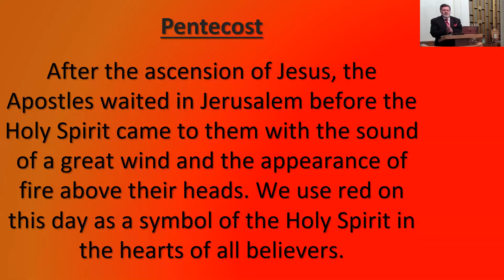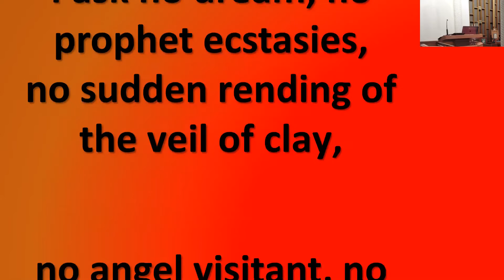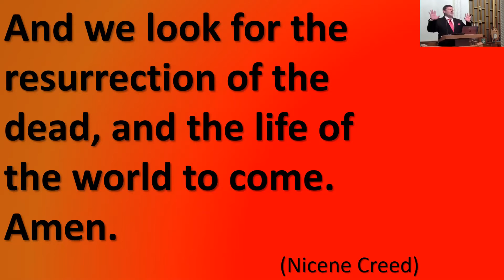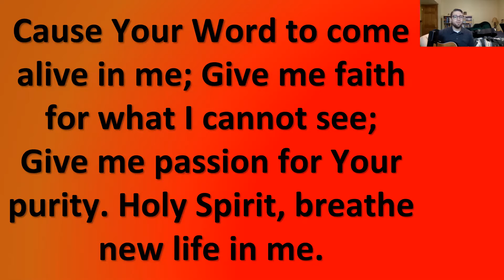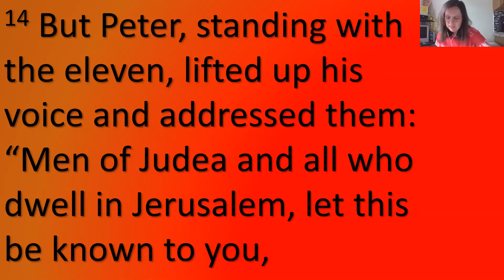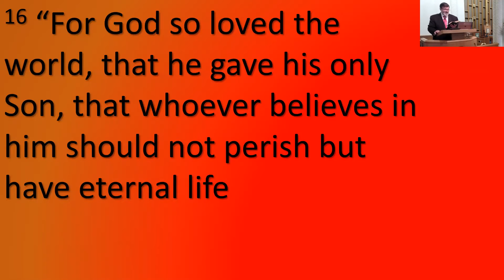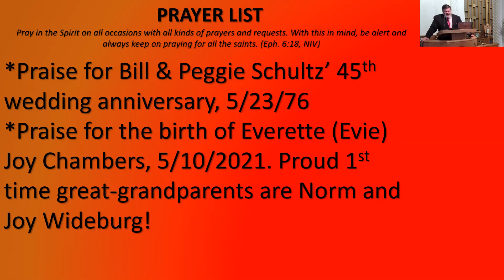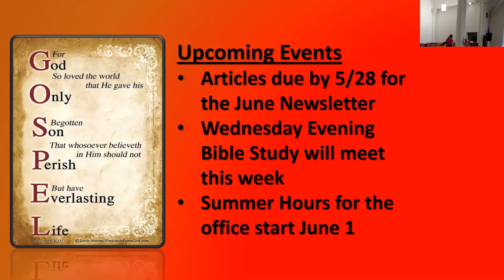Pentecost Sunday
Spirit of God by Atkinson arr. Clay
Nick Naegele, violin
Beth Naegele, piano

Words and Music by Keith Getty & Stuart Townend

Words by Edwin Hatch (1878)
Descant by Don Hustad (1989)